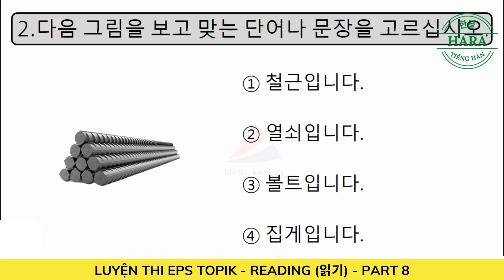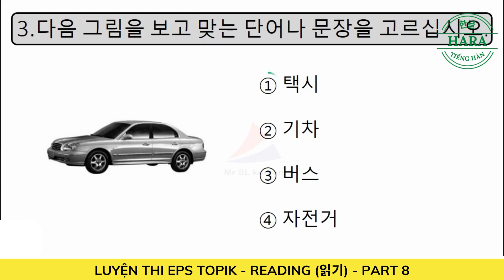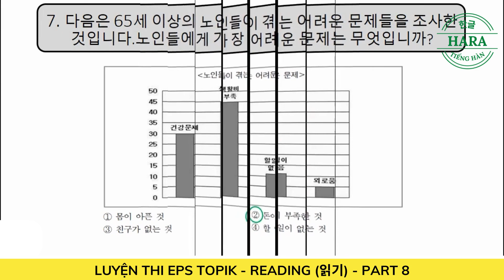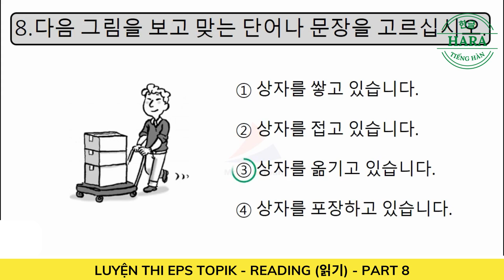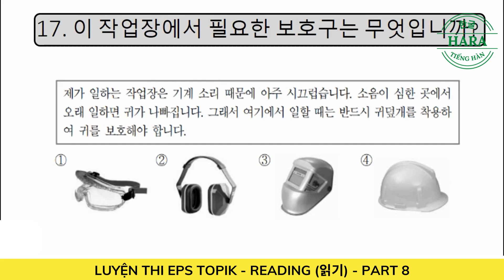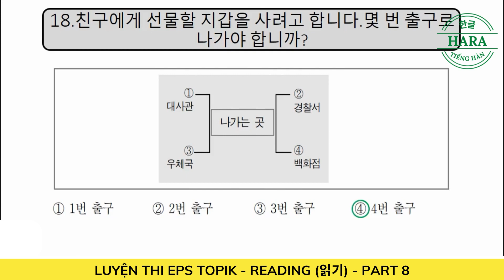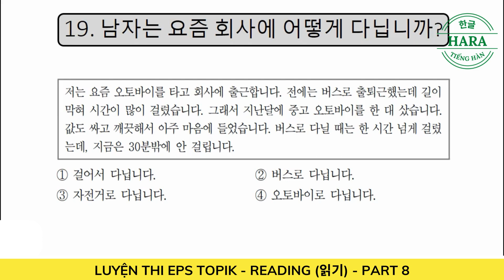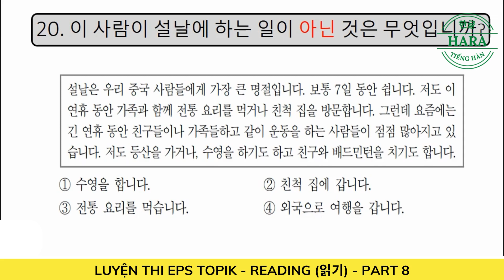LUYỆN THI 20 CÂU EPS TOPIK KOREAN TEST - READING (읽기) PART 8 - AUTO FULL ANSWERS